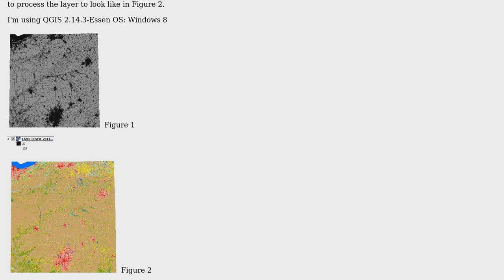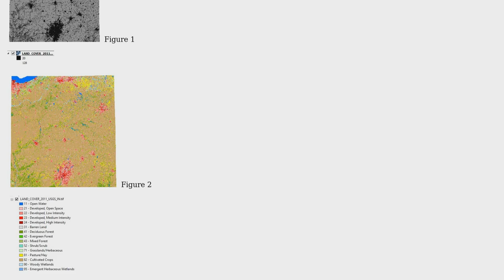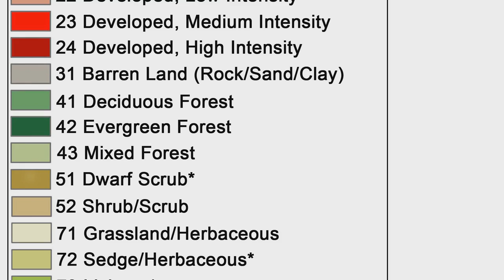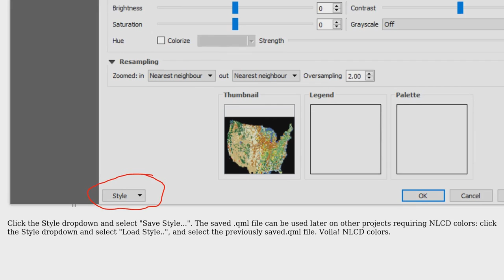GIS: Displaying NLCD landcover data in QGIS with landcover class type? (2 Solutions!!)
GIS: Displaying NLCD landcover data in QGIS with landcover class type?

With thanks & praise to God, and with thanks to the many people who have made this project possible! | Content (except music & images) licensed under CC BY-SA | Music | Images & others | With thanks to user user59968 user user4539444 user Stu Smith user PolyGeo and the Stack Exchange Network Trademarks are property of their respective owners. You are responsible for your own actions.